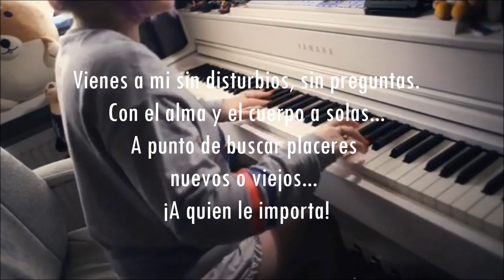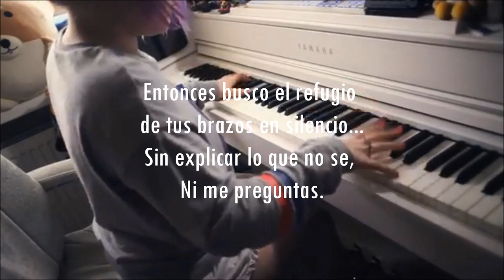REFUGIO - Poesia Recitada En Español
REFUGIO
Poesia Recitada En Español

Autor: Juan Maradeo (Argentina)
Voz: @ELMentadoChavez
TEMA: Poesia, Romance, Romantico, Amor, Tristeza

Vienes a mi  cual refugio de invierno.
cual fogata intermitente
ya en el último suspiro
 de sus brasas.

Vienes a mi sin disturbios, sin preguntas.
Con el alma y el cuerpo
a solas...a punto de buscar placeres nuevos o viejos,... ¡A quien le importa!

los cuerpos los registra
en la historia, solo
el paso de las pasiones
de las muertes.

Del amor cuando toca.
Es decir...cuando se le antoja.
Vienes a mi  y uno deja por un instante las heridas.

Solo por eso de dejar de ser una soledad detenida.

Pensante ,casi nula.
¿Será que eso de tenerte
entre mis cosas...se hizo mella, obsesión, pasion,
y espera al mismo tiempo?

Entonces busco el refugio de tus brazos en silencio...
Sin explicar lo que no se
Ni me preguntas.

¡Y me quedo allí perdiendo mis propias sensaciones!
Tratando de entender lo que no quiero, y viviendo. !solo eso!

Viviendo mientras refugio mi alma...en algún lejano y perdido recuerdo.